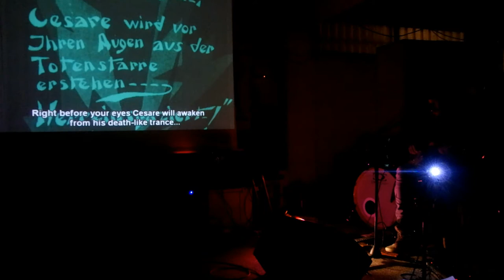Terrapin - The Cabinet of Dr Caligari (excerpt)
Ένα απόσπασμα από το ζωντανό soundtrack των Terrapin για την κλασική ταινία "Το εργαστήριο του Δρ. Καλιγκάρι" (1920) στις 26/01/19 στο Αυτοδιαχειριζόμενο Στέκι Πέρασμα.

An excerpt of Terrapin's live soundtrack for the classic film "Cabinet of Dr Caligari" (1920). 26/01/19, @Perasma, Athens, Gr.

Vassilis Bas Athanassiadis: guitar, effects, cümbüs,vox
George Tzivas: drums, percussion, kazoo, allsorts
Kostas Sidirokastritis: bass, guitar, vox